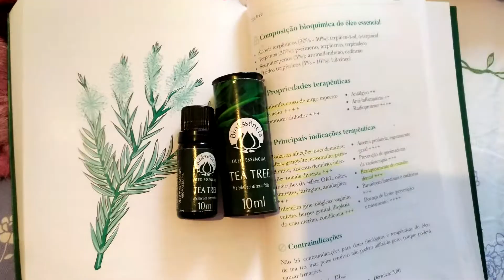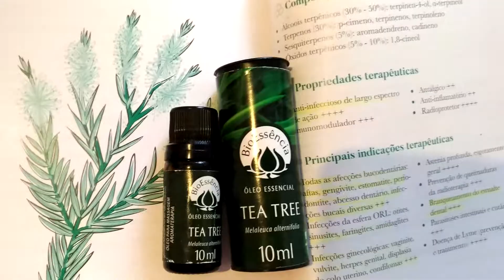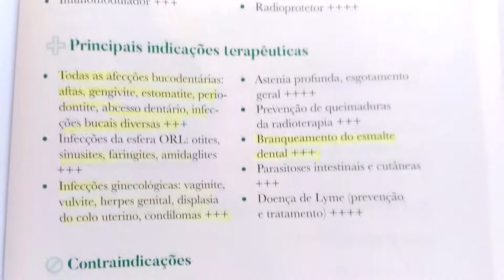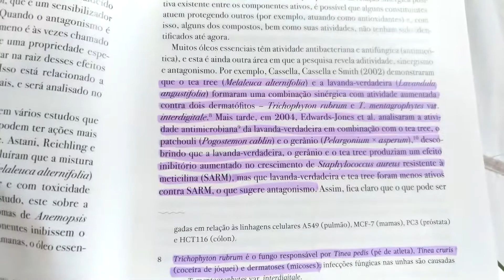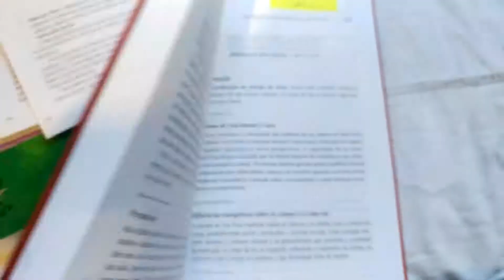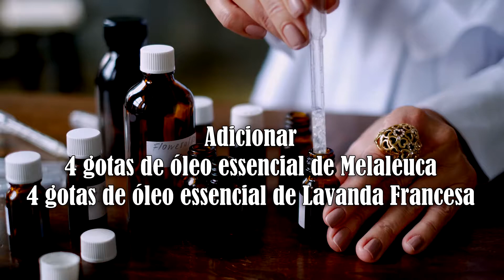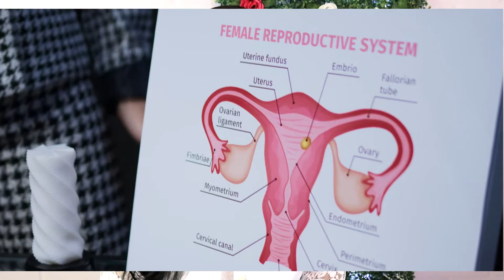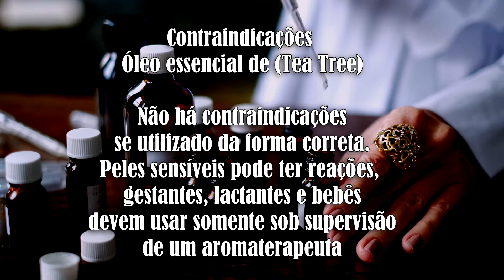😵 ÓLEO ESSENCIAL DE MELALEUCA TEA TREE Benefícios e Como Usar Pele e Cabelos [ACNE - CANDIDÍASE ]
Vamos descobrir quais os propriedades medicinais do óleo essencial de melaleuca (tea tree), e ainda durante o vídeo você vai aprender a criar 3 receita de sinergias usando o óleo essencial de melaleuca tea tree.

Suas principais propriedades medicinais são:
Anti-infeccioso de largo espectro mata vírus, bactérias e fungos
Anti-inflamatório e Radioprotetor
Infecções bucais diversas
Infecções respiratórias: bronquite, gripe, resfriados, sinusite, otite, faringite e amigdalites,
Infecções vaginais e coceira vaginal (candidíase) e mal cheiro vaginal
Micoses nas unhas, pele, caspa, seborreia, excesso de oleosidade no couro cabeludo
Excelente para tratar acne grau 1,2 e 3 pois mata a bactéria da acne, cicatrizante e secativo de espinhas, ajuda a controlar a produção de oleosidade e a minimizar os poros, analgésico
Além de ajudar a acabar com o mau hálito também ajudam a clarear  os dentes

Sinergia para tratar a pele com ACNE 1,2 E 3
10mL óleo vegetal de jojoba ou gel/sérum base neutra
4 gotas do óleo essencial de melaleuca tea tree
4 gotas de óleo essencial de lavanda francesa
Usar de manhã e a noite

Sinergia para Coceira vaginal (candidíase)
1 colher de sopa de óleo de coco
3 a 8 gotas do óleo essencial de melaleuca tea tree
Colocar em 1 seringa e introduzir o óleo deitada antes de dormir

Sinergia para Micose nas unhas, nos pés, pele e frieiras
10 ml de óleo de coco
3 gotas de óleo essencial de melaleuca tea tree
1 a 3 gotas de óleo essencial de cravo(cuidado com o cravo pois ele queima a pele)
Aplicar somente nas unhas, na região da pele onde está a micose até a melhora da micose

Referências Bibliográficas sobre estudo e consulta sobre Aromaterapia, livros que eu uso e consulto para usar os óleos essenciais de forma segura e eficaz tanto para INGESTÃO, uso tópico e olfação

Aromaterapia Médica Dr.Kurt Schnaubelt Ed. Laszlo

A Bíblia dos óleos Essenciais. Daniéle Festy.Ed.Laszlo

O Grande Manual da Aromaterapia-Dominique Baudoux. Ed. Laszlo

Técnicas de aplicação de óleos essenciais: Terapias de saúde e beleza
Fernando Amaral

Aromaterapia, a Fonte da Juventude. Daniele Festy. Ed.Laszlo

Sinergias Aromáticas.Jennifer Peace Rhind - Ed. Laszlo

Cura Vibracional com óleos Essenciais - Débora Eidson -Ed. Laszlo

Base da Química dos óleos Essenciais e Aromaterapia. Adrina Nunes. Ed.Laszlo

Aromaterapia Para Grávidas. Daniéle Festy. Ed.Laszlo

Aromaterapia Aroma e Psiquê. Perter e Kate Damian. Ed.Laszlo

Quer mergulhar nesse Universo Aromático Encantador, eu separei para você assistir agora esses vídeos que tenho certeza que irá amar também:

ÓLEO ESSENCIAL DE ALECRIM [EMAGRECEDOR - QUEDA DE CABELO- CLAREZA MENTAL e mais...] 3 Formas de Usar

AULA 9 I QUANTAS GOTAS COLOCAR! COMO DILUIR ÓLEO ESSENCIAL em Óleo Vegetal- Sérum - [Guia Completo]

Bem Vindo ao 🌿MANUAL DA AROMATERAPIA🌿
Eu sou a Lu Bernardo Master em Aromaterapia Integral e Sistêmica e Esteticista e apaixonada pelos poderes secretos do universo dos óleos essenciais que eu irei compartilhar com você toda semana.
Iremos aprender mais sobre a:
Aromaterapia Integral e sistêmica a nível internacional
Aromaterapia Científica, médica e clínica
Aromaterapia Quântica
Psicoaromaterapia e como utiliza-los no dia a dia de forma simples e eficaz.
É um prazer te ver aqui, um beijo e até o próximo vídeo.